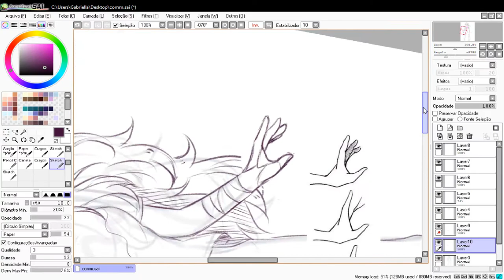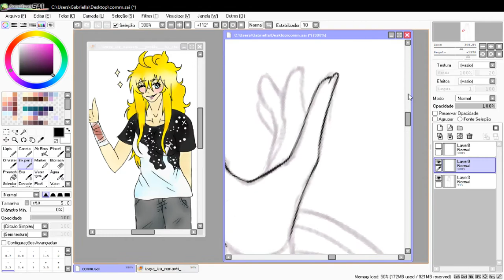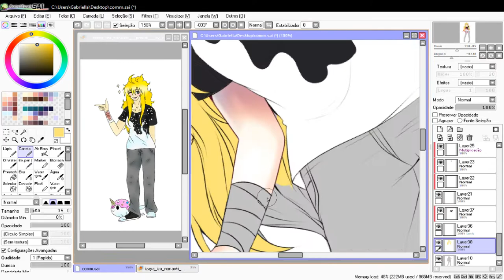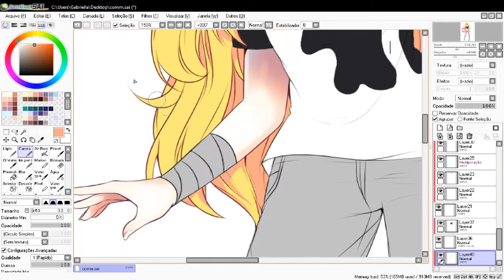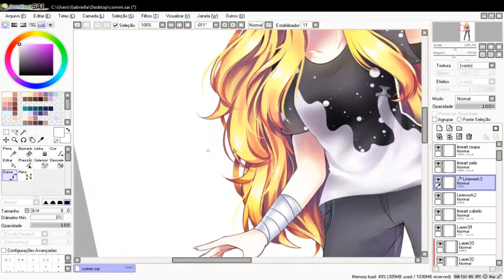【SpeedPaint】~ Drawing a commission! - Izaya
Character belongs to Chuu-Neko on DA.

➜Musics used:
- Nightcore Disturbia
- Nightcore One more time
❥»To record the screen:
OBS Studio
❥»To edit the Video:
❥»Program used to Draw:
Paint Tool SAI & Photoshop CC
❥»Tablet:
Cintiq 12wx